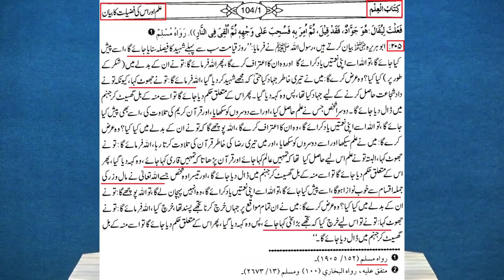Udhar Peson Ki Qurbani | Qurbani Me Dikhawa Kerna | Engineer Muhammad Ali Mirza